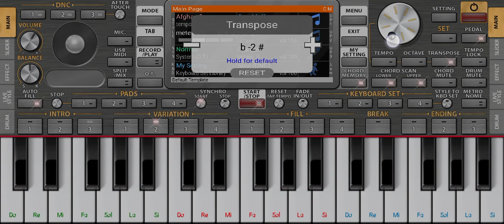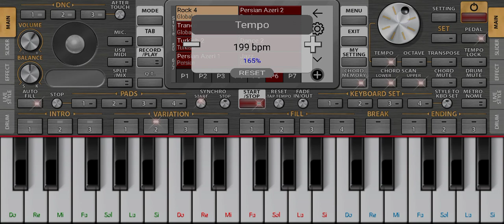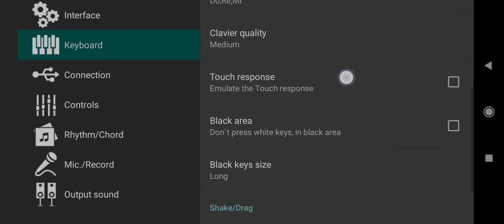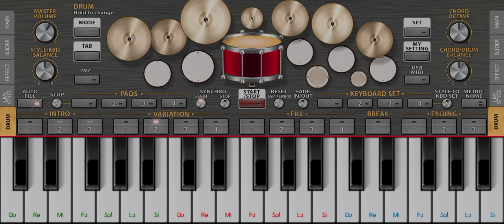org 2o22 muice solfa